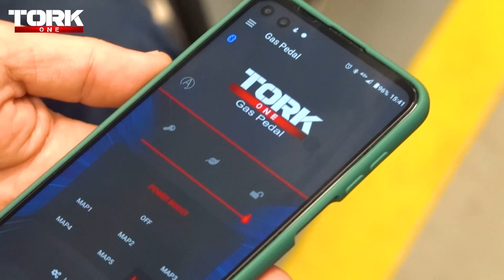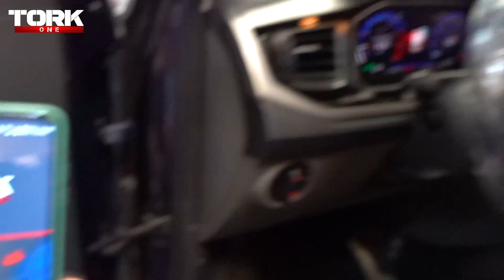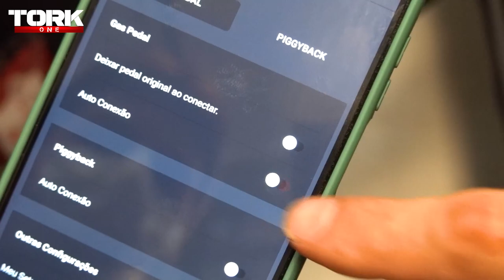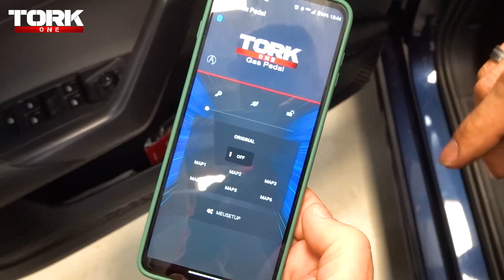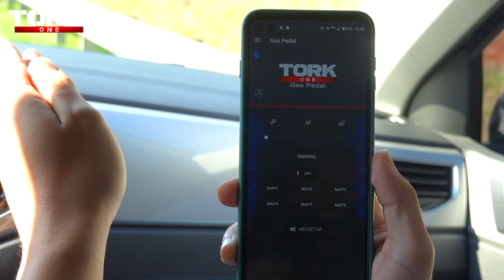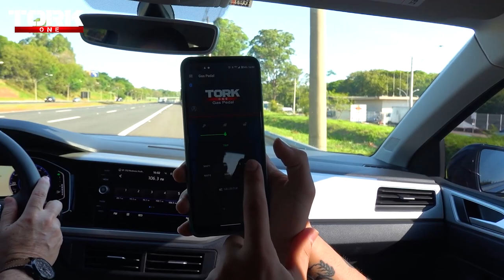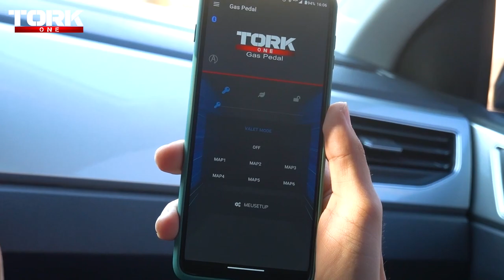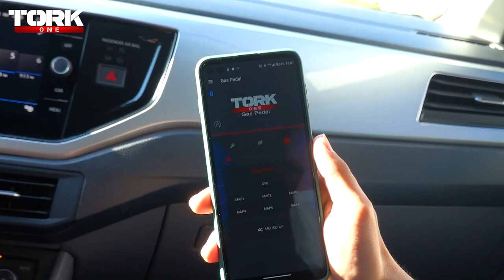COMO DEIXAR SEU CARRO MAIS ECONÔMICO GASTANDO POUCO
Pra quem não conhece, esse Gas Pedal da Tork One tira o delay do acelerador, limita e até corta o sinal, quer saber mais? ACESSE ⤵️